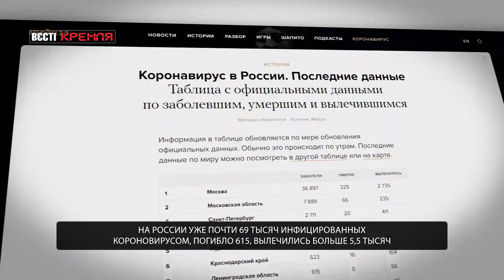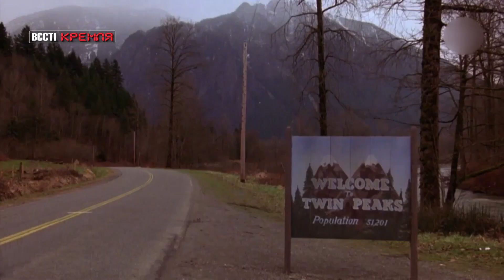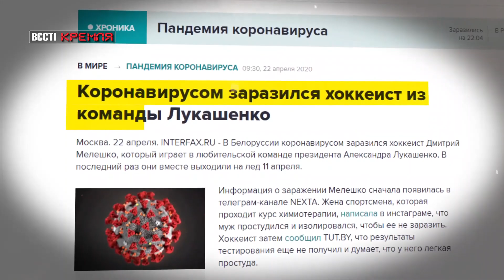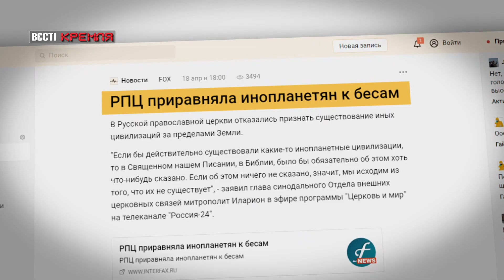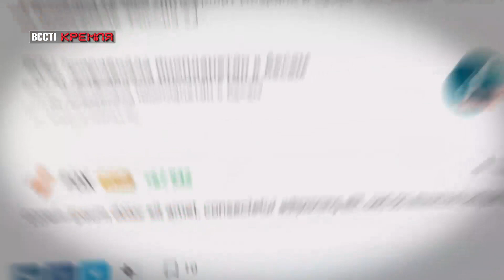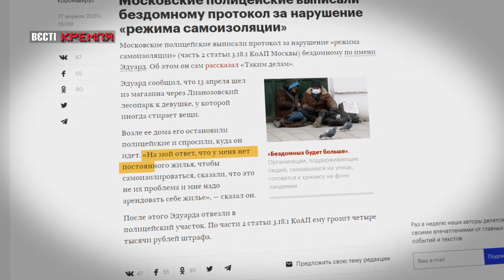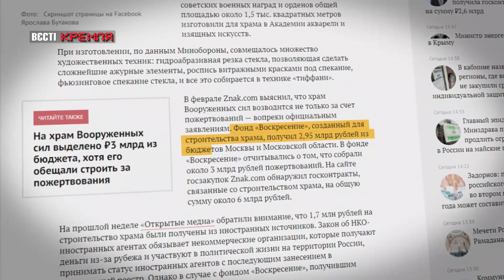Беларусь не боится COVID-19, Вести Кремля. Сливки, 25 апреля 2020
В итоговом выпуске "Вести Кремля. Сливки" за 25 апреля – Беларусь очень похожа на Спарту. Кто родился там со слабым иммунитетом – того сразу в яму, ведь с COVID-19 играть никто не будет.